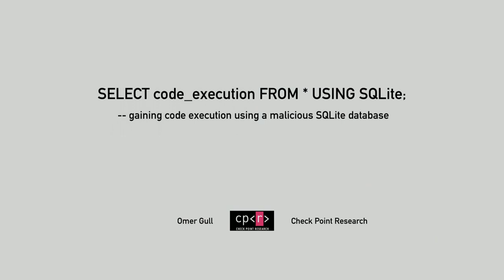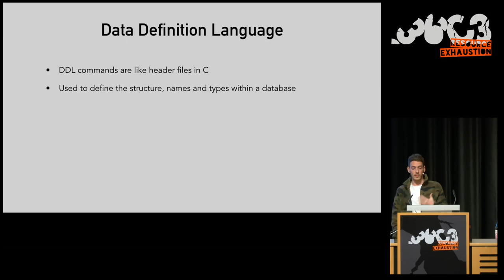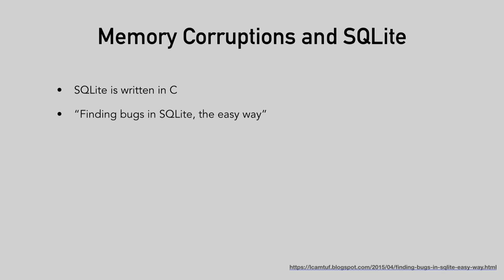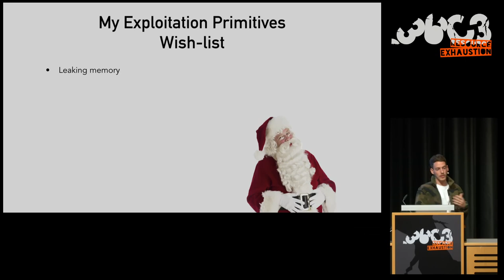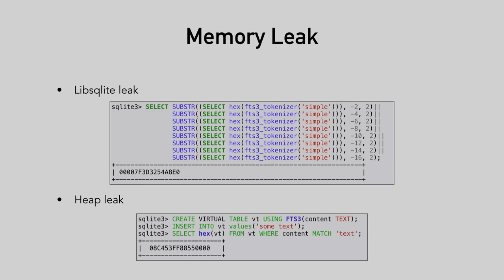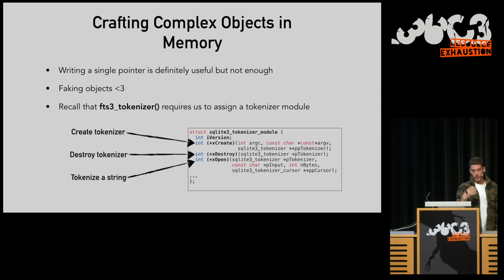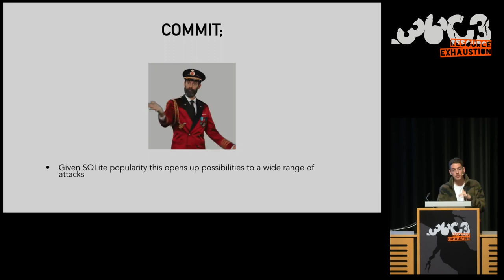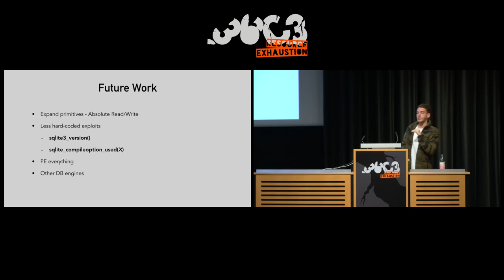36C3 - SELECT code_execution FROM * USING SQLite; - deutsche Übersetzung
--Gaining code execution using a malicious SQLite database

SQLite is one of the most deployed software in the world. However, from a security perspective, it has only been examined through the narrow lens of WebSQL and browser exploitation. We believe that this is just the tip of the iceberg.
In our long term research, we experimented with the exploitation of memory corruption issues within SQLite without relying on any environment other than the SQL language. Using our innovative techniques of Query Hijacking and Query Oriented Programming, we proved it is possible to reliably exploit memory corruptions issues in the SQLite engine. We demonstrate these techniques a couple of real-world scenarios: pwning a password stealer backend server, and achieving iOS persistency with higher privileges.

Everyone knows that databases are the crown jewels from a hacker's point of view, but what if you could use a database as the hacking tool itself? We discovered that simply querying a malicious SQLite database - can lead to Remote Code Execution. We used undocumented SQLite3 behavior and memory corruption vulnerabilities to take advantage of the assumption that querying a database is safe.

How? We created a rogue SQLite database that exploits the software used to open it.Exploring only a few of the possibilities this presents we’ll pwn password stealer backends while they parse credentials files and achieve iOS persistency by replacing its Contacts database…

The landscape is endless (Hint: Did someone say Windows 10 0-day?). This is extremely terrifying since SQLite3 is now practically built-in to any modern system.

In our talk we also discuss the SQLite internals and our novel approach for abusing them. We had to invent our own ROP chain technique using nothing but SQL CREATE statements. We used JOIN statements for Heap Spray and SELECT subqueries for x64 pointer unpacking and arithmetics. It's a new world of using the familiar Structured Query Language for exploitation primitives,laying the foundations for a generic leverage of memory corruption issues in database engines.

OmerGull